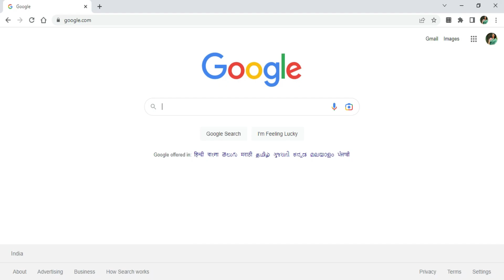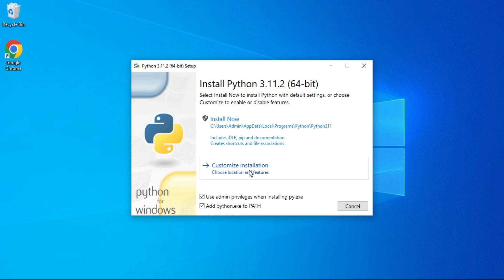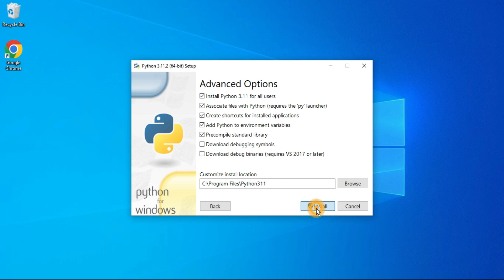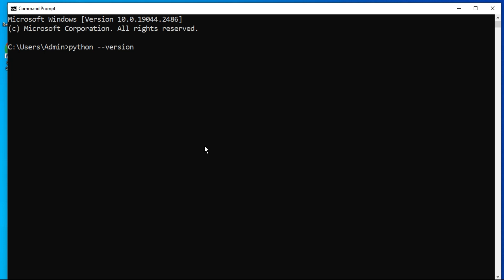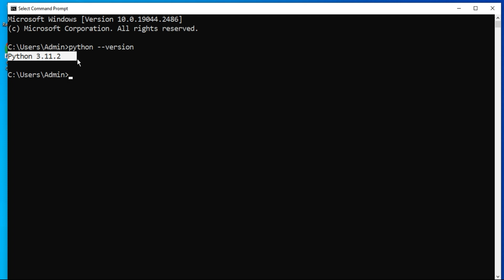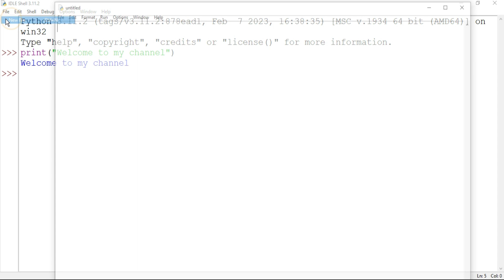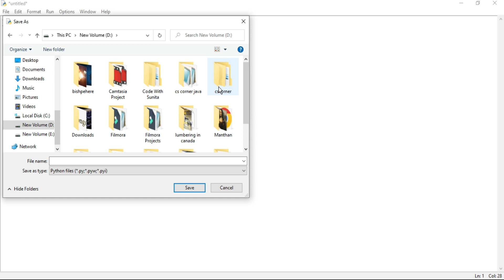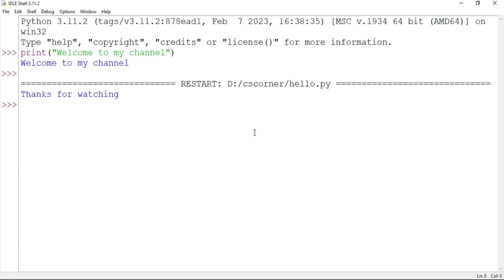How to Install Python 3.11.2 on Windows 10 [in HINDI ] | Python 3.11.2 Installation Complete Guide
Learn how to download and install Python 3.11.2 on Windows 10/11.   We will also install pip and IDLE.
This video is a complete guide for Python 3.11.2 Installation and running the first sample Python program using  Python Shell and IDLE is covered in an optimal way.

Happy coding!

✻I hope by following my video you're able to install Python on your System♥